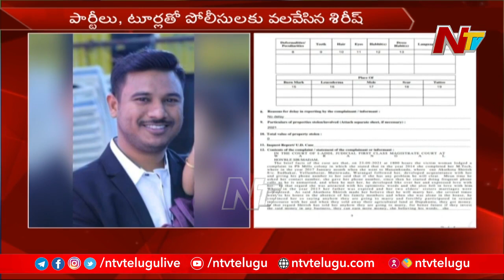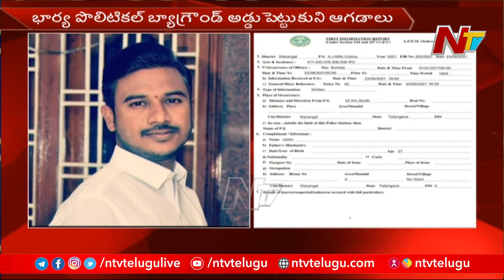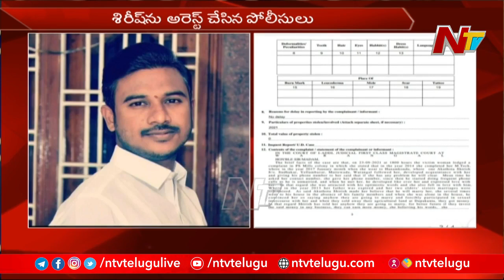భార్య పొలిటికల్ బ్యాగ్రౌండ్ అడ్డు పెట్టుకొని యువతిని మోసగించిన టీఆర్ఎస్ కార్పొరేటర్ భర్త | NTV